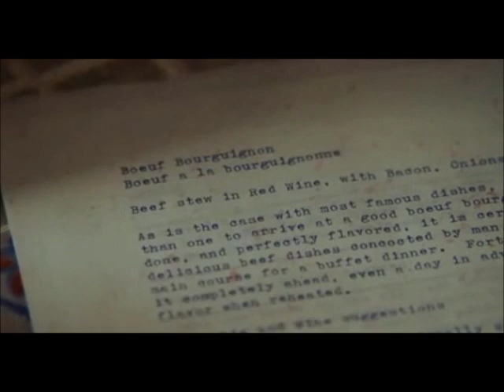Julie and Julia - YUM!.wmv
I really must cook boeuf bourguignon one of these days... hope I'll look like judith jones in this movie...